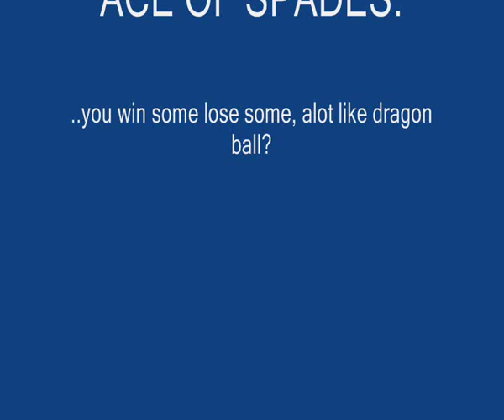Ace Of Spades-DBZ AMV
My second AMV. I think my first was better.

I DO NOT OWN DRAGON BALL Z OR THE ACE OF SPADES IN ANYWAY.